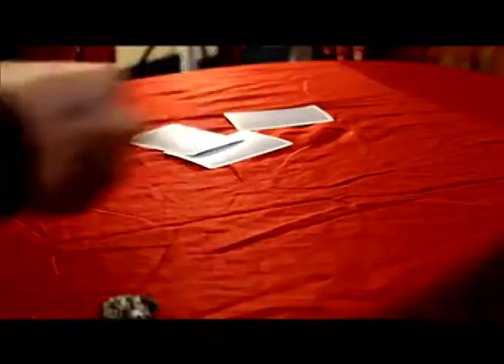Lesbian Girl Charles Lovejoy- Korey Nasa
Lesbian Girl ft. Charles Lovejoy